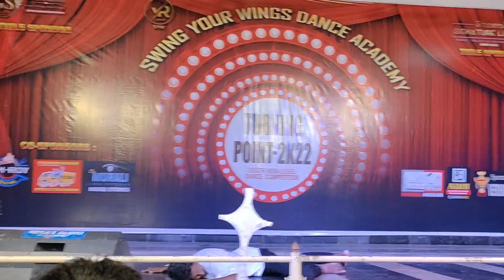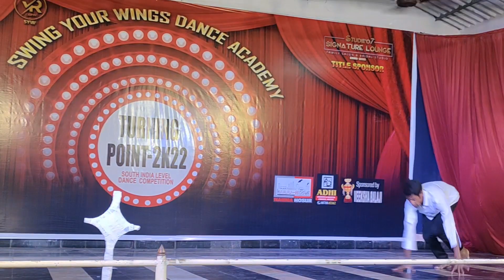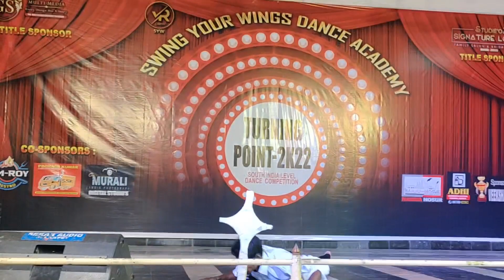thottu thottu pogum thendral Arivarasan Dance performance /Mani MKN CHOREO dancecompetition 2022